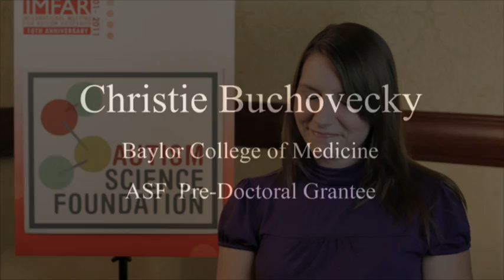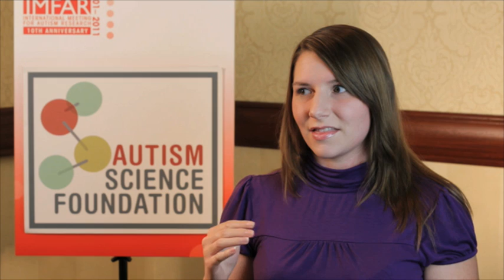Christie Buchovecky explains how her research can reverse Rett Syndrome in humans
Scientists can make a mouse with Rett Syndrome (a form of autism), but did you know that scientists have discovered how to reverse Rett Syndrome in mice? Grantee Christie Buchovecky explains how her ASF-funded study will build on this discovery and could eventually allow us to reverse Rett Syndrome in humans.

Watch the interview between ASF Pre-Doctoral Grantee Christie Buchovecky and ASF President Alison Singer at IMFAR 2011.